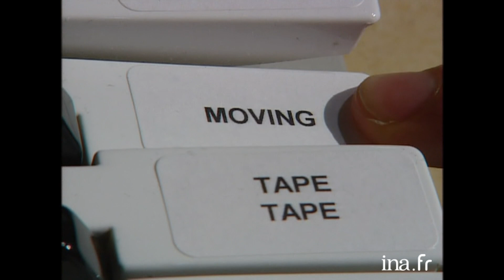Marion Cotillard, une star venue de la cité | INA Arditube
Thierry Ardisson reçoit Marion Cotillard à l'occasion de la sortie du film de Gérard Krawczyk, "Taxi 2". Il retrace son parcours et évoque les moments marquants de sa vie : ses parents comédiens, son expérience du racisme, son éducation théâtrale. Elle répond ensuite à l’Interview Psy de Thierry Ardisson.